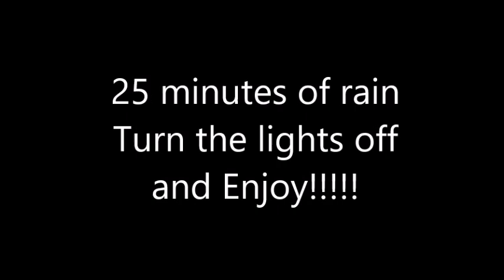The Rain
The Rain: 25 Minutes of rain nighttime sleep aid